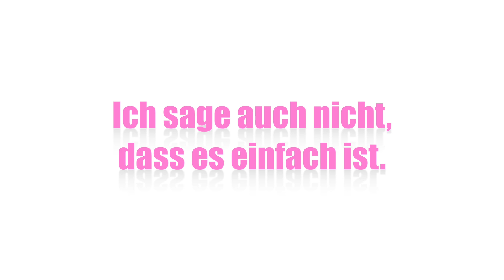Emeli Sandé Read All About It | Meine Leidenschaft | VERONICA-GERRITZEN.DE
Emeli Sandé Read All About It | Meine Leidenschaft

Jetzt gibt es mal was ganz anderes von mir! Lass dich verzaubern... :-)

Emotionen pur! ♥